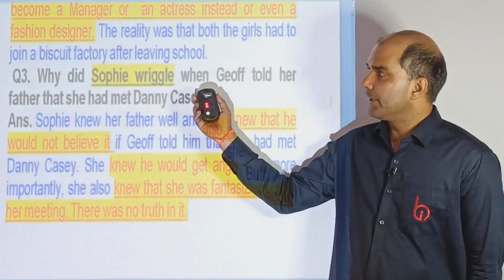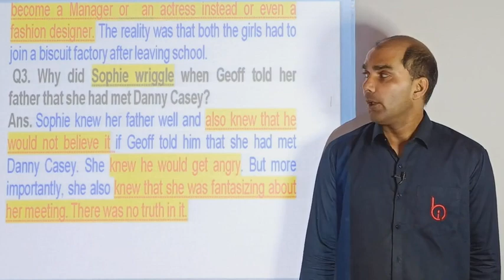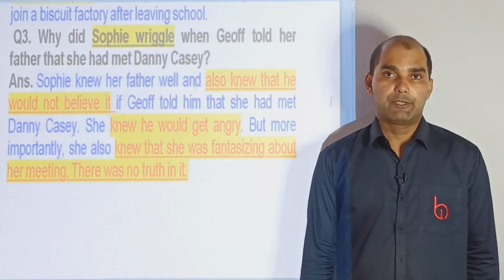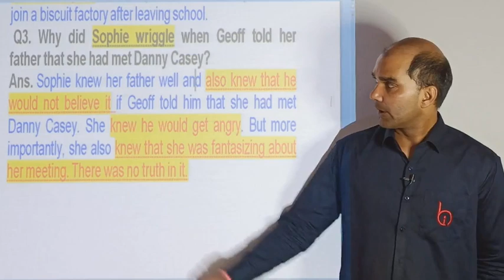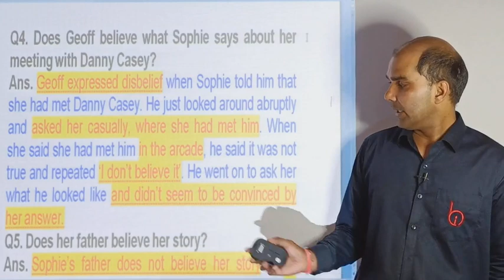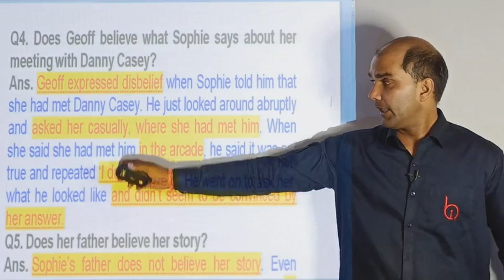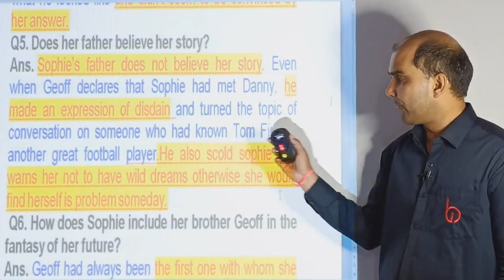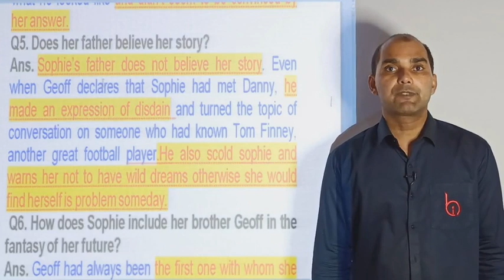GOING PLACES (41) BY VIJAY YADAV